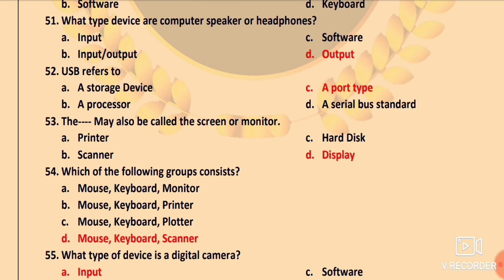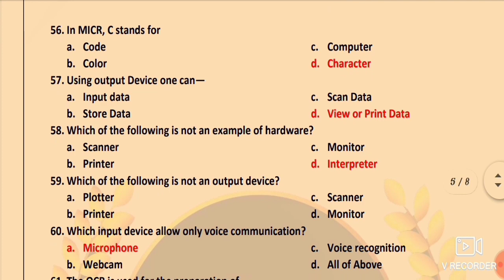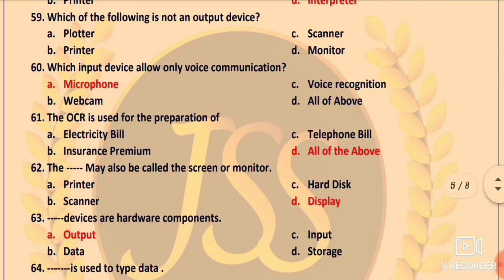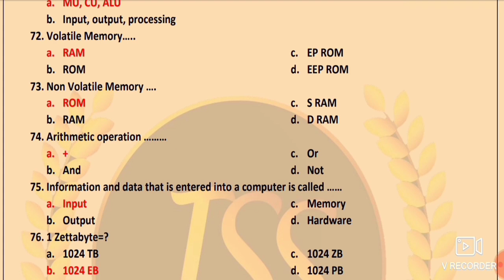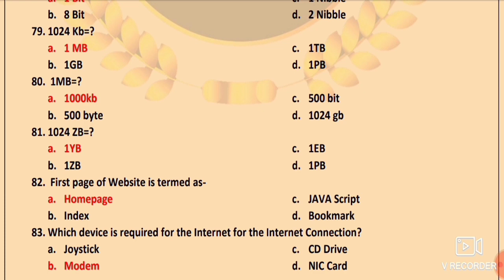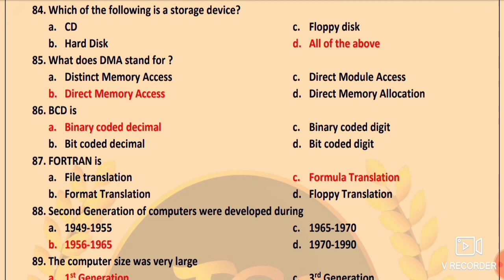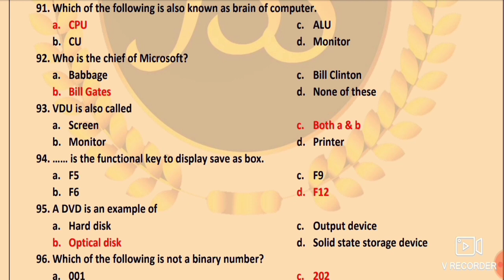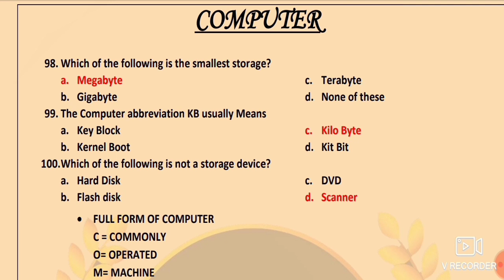NTPC || Computer_MCQ || Part-2 || PDF For_Bank, Railway, SSC, LDC, DEO BELTRON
JITU Singh Sir YouTube Channel
for other competitive examination
Download PDF From Telegram:- @jitusir

Telegram_Download Link-@jitusir